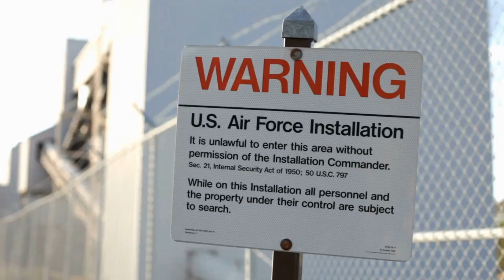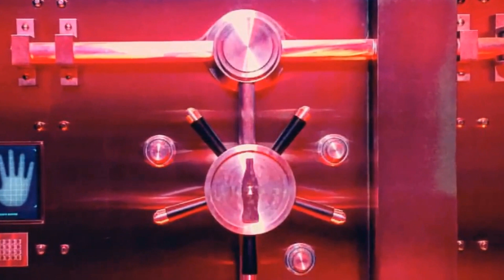6 Places Banned For Humans You Never Knew About | Interesting Facts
'All-Around Knowledge with Dave' brings you vital information regarding health and nutrition. But we don't want to bore you with just health and nutrition talk so we also entertain you with interesting facts that you may have never been aware of. And we travel through deep caves and over high mountains to find you some of the best knowledge the world has to offer.

So to our 'Knowledge Heads', continue to follow along on our quest to obtain the best knowledge to help us live a healthy, happy, and long life. Thank You.

Here in this video, we present to you 6 of the most well known forbidden places to humans. These places are either dangerous and sacred or both. Hope you enjoy the video.

banned places - 15 forbidden places you're not allowed to visit! Incredible places you aren't allowed to visit

11 famous places you're not allowed to visit The Strangest Forbidden Places You're Not Allowed to Visit
TOP 10 PLACES YOU AREN'T ALLOWED TO VISIT - Find out where the worlds highest security locations are

 Top 10 Places You Aren't Allowed To Visit

Top 10 Places You Are Not Allowed to Visit
Top Ten Places You Aren't Allowed To Visit

16 Places You're Not Allowed To Visit In The World

25 Forbidden Places not allowed to visit - Forbidden Places Details
Listverse's Article: Top Ten Places You Can't Visit
Although it is among the 10 banned places to visit, no one is mindful of going there 16 places you're not allowed to visit.

25 bone chilling abandoned places - ..
there are many reasons why certain places are cut off from the general population.  what if there are places we’re just not allowed to go?

top 10 most haunted places in the world: .
 perhaps you already have some places in mind  but i’m sure you’ll be shocked to find out why these places are forbidden and who are the people making sure you don’t come in.

5 intriguing places you’re not allowed to visit. top 10 places you are not allowed to visit.

11 places on earth no human has ever set foot on. top 20 places you are not allowed to visit.

 what do you think about the fact that the kardashians have been banned from so many places  even vacation destinations like miami and the hamptons?
 after sharing the news to their teacher and getting the word to the right people  the place opened to the public in 1948  and remained that way until 1963.
 in 1968 the island was abandoned.
10 forbidden places you're not allowed to visit.
20 Amazing Places You Aren't Allowed to Visit  11 famous places you're not allowed to visit

Explore mlbarlow's board "Forbidden Places You're Not Allowed to Visit", followed by 571 people on Pinterest 13 Fascinating Places You Are Not Allowed to Visit

 Find this Pin and more on Top Ten Places You Aren't Allowed To Visit by Sreng Vichhay

 25 Forbidden Places not allowed to visit - Forbidden Places Details

 15 April 1912 Top Ten Places You Can't Visit Click Here, 1 these 16 places are highly guarded and mysterious places are not easy to get to and visit like the dangerous radioactive chernobyl.

 but some places are either too dangerous  too protected  or too mysterious to explore.

 it is one of the most haunted places on earth...
forbidden places on earth you should never visit!